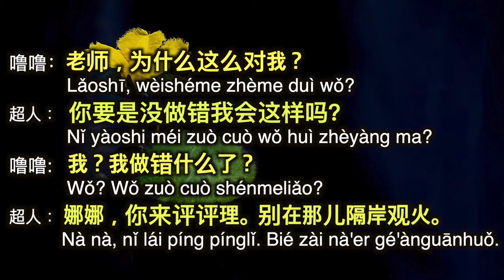"강건너 불구경"하다. 창작 상황극 중국어_ 관용적 표현을 중국어로 들어 보는,,,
창작 상황극 중국어 시간 오늘은 " 강 건너 불 구경 하다."라는 주제를 가지고 이야기 합니다.

대본:
루루: 쌤, 저한테 왜 이래요?
초인: 너가 잘못이 없으면 내가 그러겠니?
루루: 저요? 제가 뭘 잘못했어요?
초인: 나나야, 네가 한번 말해 봐, 강 건너 불 구경하듯이 그러고 있지말고?

噜噜：老师，为什么这么对我？
Lū lū: Lǎoshī, wèishéme zhème duì wǒ?

超人：你要是没做错我会这样吗？
Chāorén: Nǐ yàoshi méi zuò cuò wǒ huì zhèyàng ma?

噜噜： 我？我做错什么了？
Lū lū: Wǒ? Wǒ zuò cuò shénmeliǎo?

超人：娜娜，你来评评理。别在那儿隔岸观火。
Chāorén: Nà nà, nǐ lái píng pínglǐ. Bié zài nà'er gé'ànguānhuǒ.